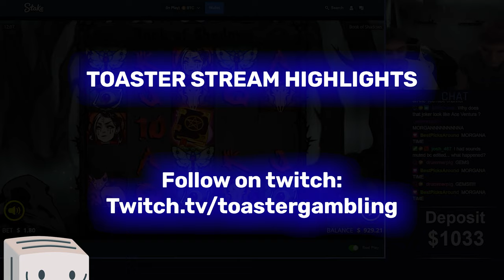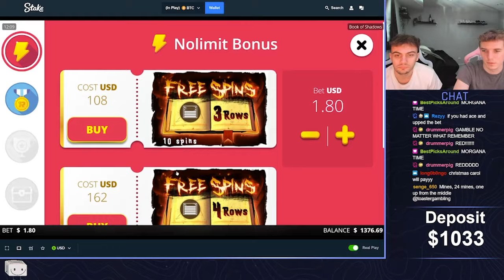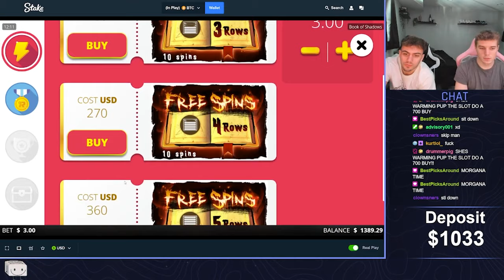FULL BOARD BOOK OF SHADOWS WIN!! (Bonus Buys)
Today we played book of shadows and hit a full line! it was insane, hope you enjoy this one!